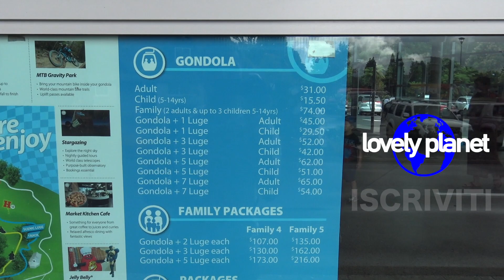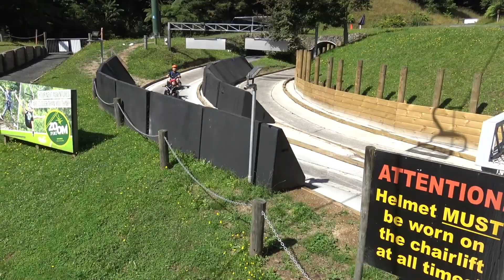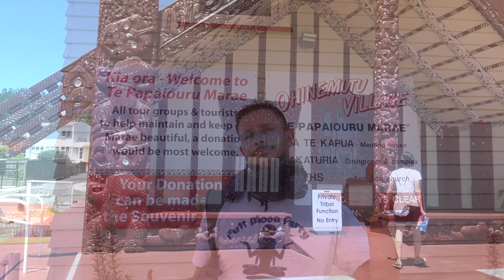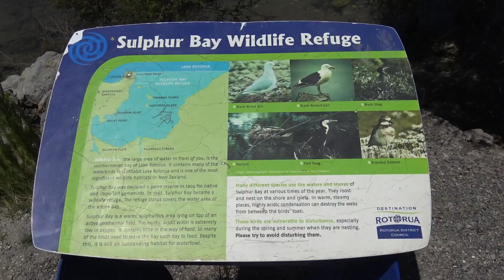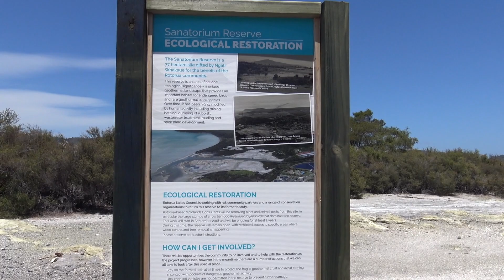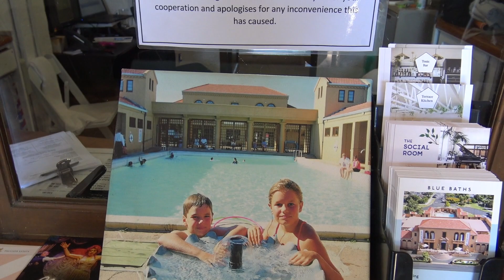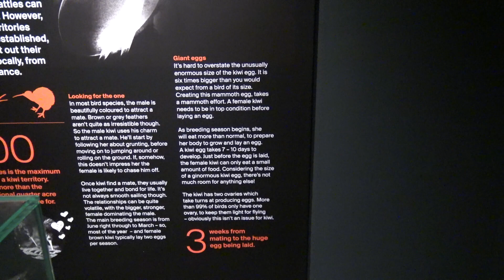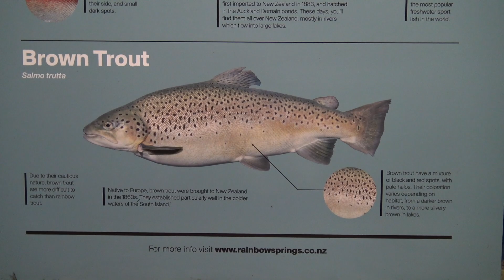ROTORUA : LE MIGLIORI cose da fare e da vedere . HD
senza perderci in troppe chiacchiere andiamo subito alla scoperta di una delle città più turistiche e famose della NZ. importante per le sue numerose attività geotermali e non solo ! lo scoprirete se guarderete il video !!! Buona visione e spero di essere utile a qualcuno con questo tipo di video.
sempre disponibile a rispondere alle domande.